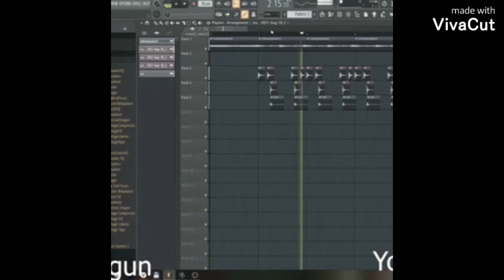MINOR|Master class Fl studio